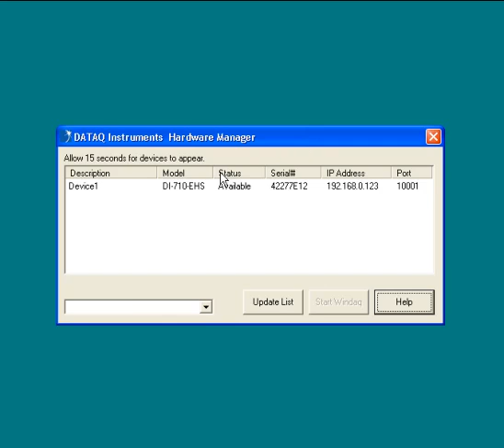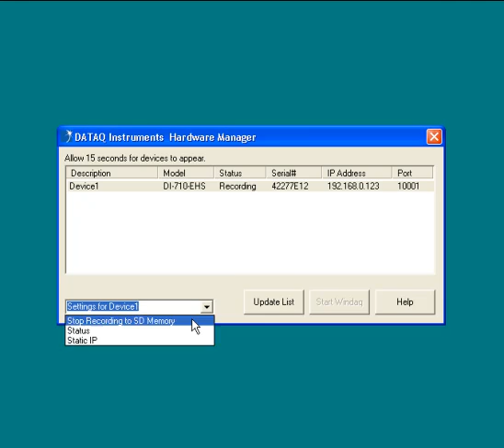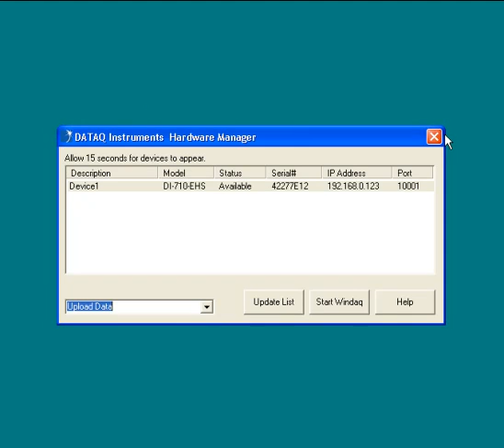Setting Up a DI-71X for Stand-alone Operation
Here we'll show you how to set up your DI-71x data acquisition instrument, for stand alone data acquisition.